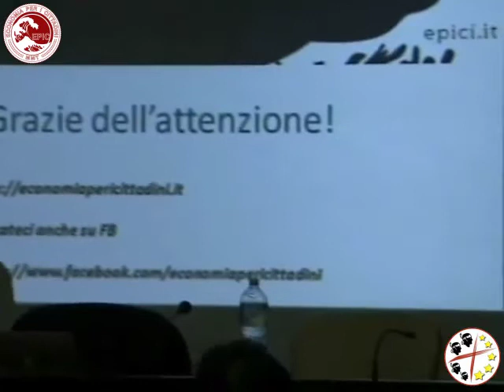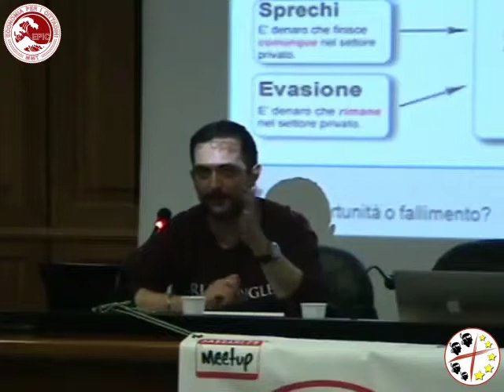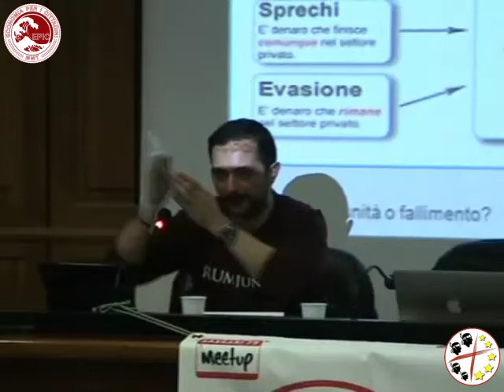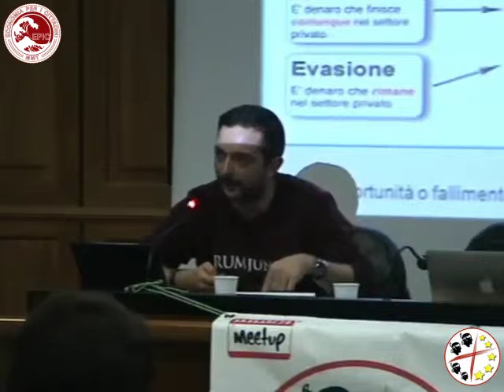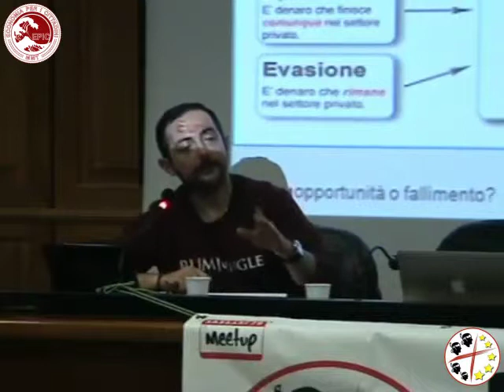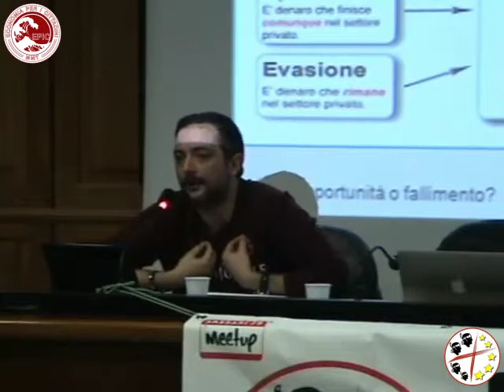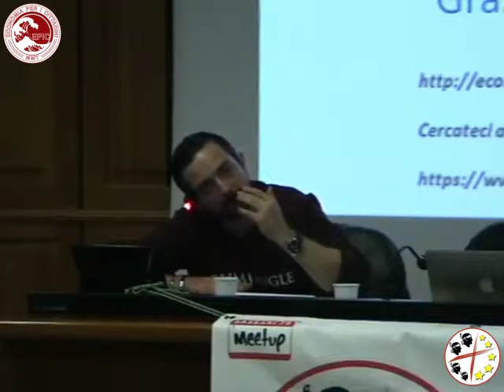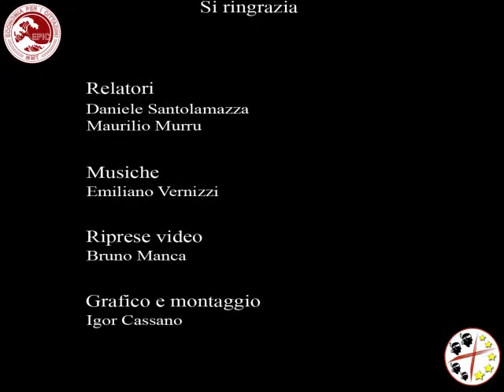"Euro: Opportunità o Fallimento?" con EPIC & MEETUP79 (Sassari, 01/02/2014) PARTE 5